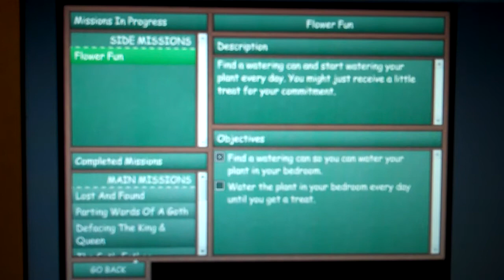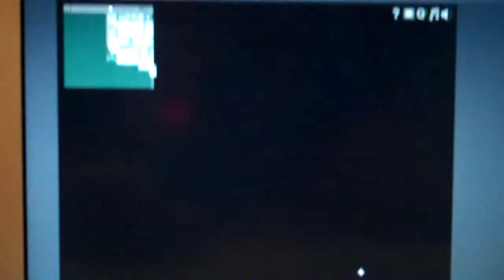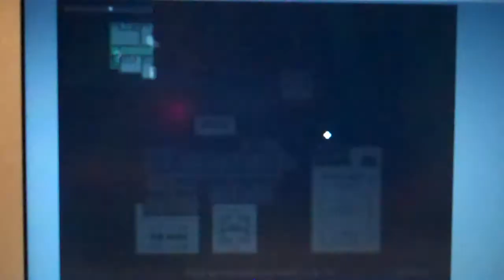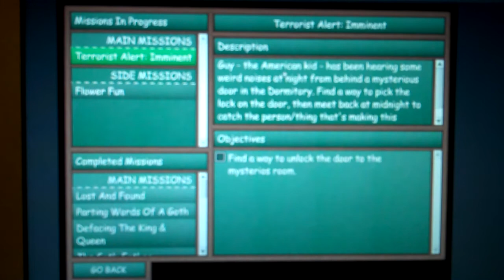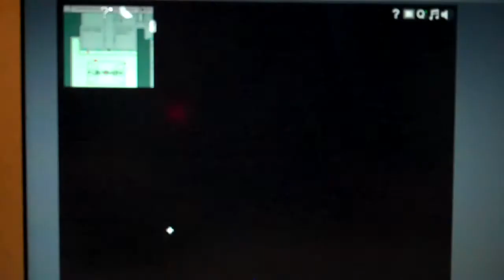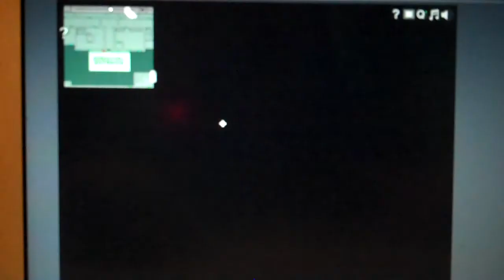Let's Play Wasted Youth, Part 1 - Part 12: Mysterious Ticking Noise...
Snape, Snape, Severus Snape.

In part 11, American Kid thinks he's found an honest to God terr'ist, and we wonder what could be causing that mysterious ticking noise.